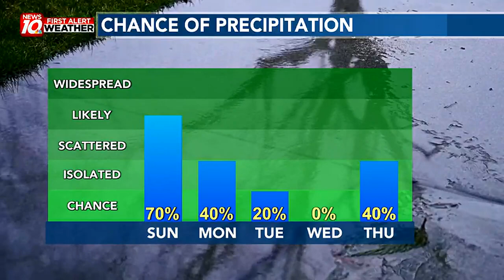Rain chances increase Sunday into Monday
Showers are likely on Sunday and those last into Monday.